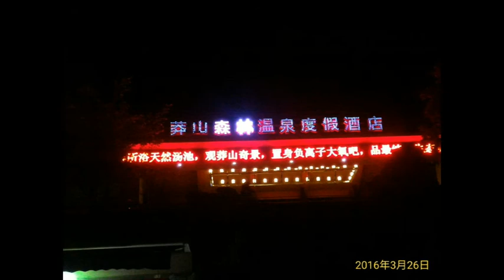郴州莽山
天台山